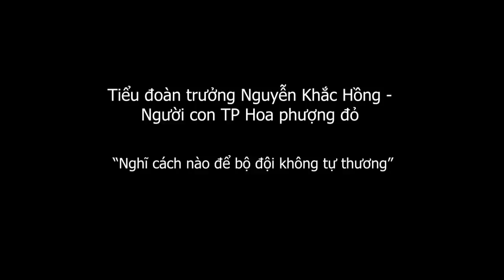1.436 (1) Tiểu đoàn trưởng Nguyễn Khắc Hồng: Nghĩ cách nào để đồng chí mình không tự thương